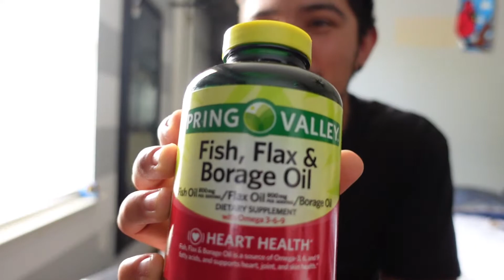Road to Swole #12 - Getting Clean